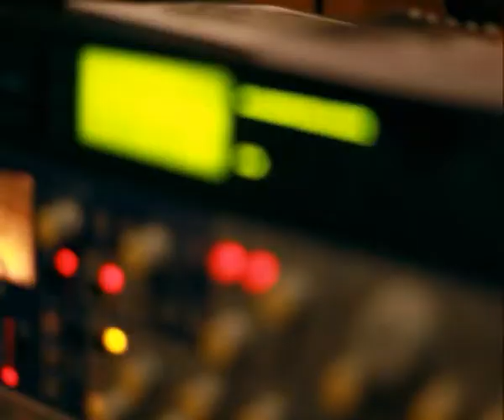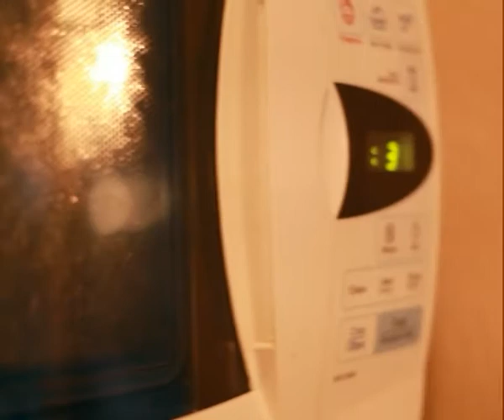Anginna - recording Jara( part.1 )